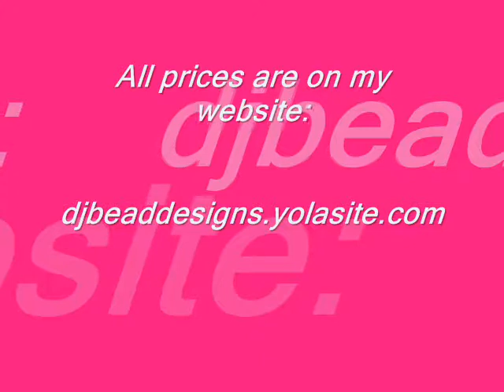footloose - dance the night away .wmv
david banner ft denim